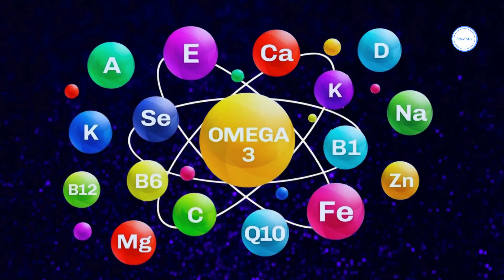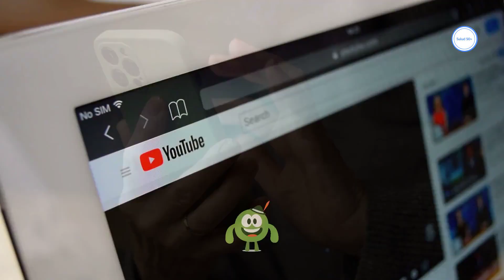🍊🥕 Frutas Amarillas/Naranjas: ¡Secretos Saludables Revelados!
🌟 ¡Bienvenidos a nuestro viaje de colores y salud! En este vídeo, exploramos las maravillas de las frutas y verduras 🍊🍋 amarillas y naranjas 🥕🌽. Descubre cómo estos alimentos vibrantes pueden transformar tu salud y bienestar.

🍌 Plátano, 🍍 Piña, 🍑 Melocotón... cada uno con sus únicos beneficios. 🌈 Aprende sobre los nutrientes esenciales que ofrecen, desde antioxidantes hasta vitaminas clave.

🥗 Además, te compartimos recetas deliciosas y fáciles de preparar: una ensalada refrescante y un batido energizante. ¡Perfectas para cualquier momento del día!

💬 ¿Tienes alguna receta favorita con estos alimentos? ¡Comparte en los comentarios! Nos encanta aprender de nuestra comunidad.

🌞 Sigue cuidando tu salud con nosotros y disfruta del sabor y beneficios que la naturaleza nos ofrece.

IMPORTANTE:
La finalidad de este canal es ofrecer información con propósitos educativos e informativos exclusivamente, y no debe interpretarse como consejo médico. En ningún caso se debe tomar ninguna medida basada únicamente en el contenido presentado en este canal. Es de vital importancia buscar la orientación de un médico o profesional de la salud cualificado para cualquier tema relacionado con la salud y el bienestar, así como para evaluar las opiniones expresadas en este canal. La información compartida en nuestros videos se respalda en investigaciones realizadas y se considera fiable. Sin embargo, la responsabilidad de consultar con un profesional de la salud competente sobre cualquier inquietud planteada en este canal recae en el espectador. Las personas creadoras del canal no se hacen responsables de las acciones o resultados de cualquier medida adoptada por el espectador.